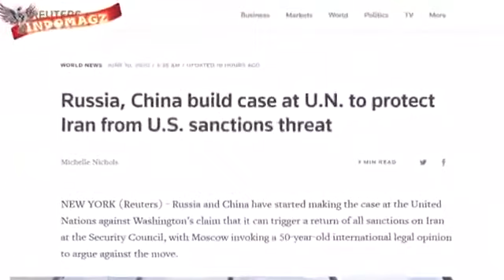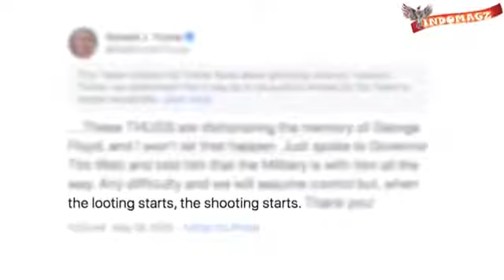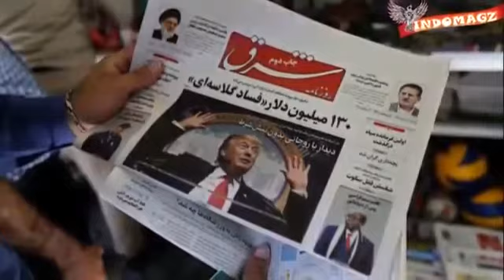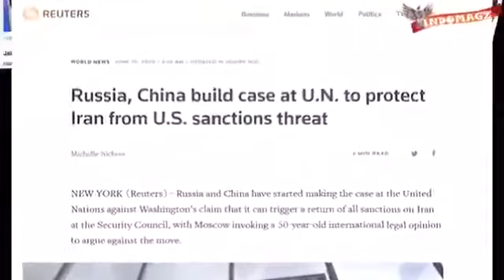Wow....cina & rusia bersatu